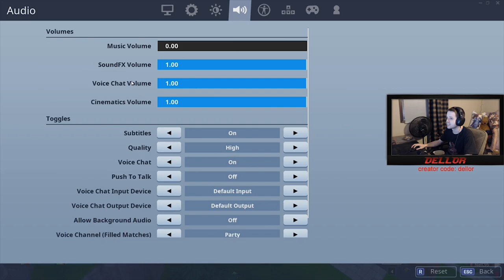my first duo with a *GIRL*